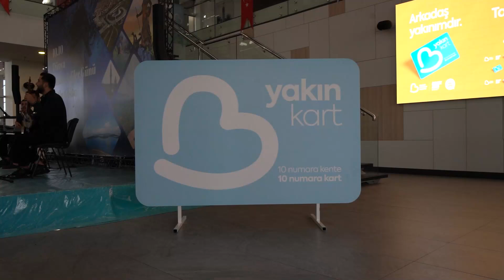arkadaş. yakinimdir kartın tanitimi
*--- 10.10 Dünya Balıkesirliler Günü kutlandı*
*--- Başkan Akın: Ben Balıkesirli olmanın gururunu yaşıyorum*

10 Ekim Dünya Balıkesirliler Günü kapsamında Balıkesir’de çeşitli etkinlikler düzenlendi. “Ben Balıkesirli olmanın gururunu yaşıyorum.” diyen Başkan Ahmet Akın, Atatürk Anıtı’nda gerçekleşen çelenk sunma töreninde tüm Balıkesirlilerin 10.10 Dünya Balıkesirliler Günü’nü kutladı.

Saygı duruşu ve İstiklal Marşı’nın okunmasının ardından Atatürk Anıtı’na çelenk sunulmasıyla başlayan programda Balıkesir Büyükşehir Belediye Başkanı Ahmet Akın ve Balıkesirliler Dernekleri Federasyonu (BALDEF) Başkanı Mehmet Çalışkan günün anlam ve önemini belirten konuşmalarını gerçekleştirdiler. Başkan Akın’ın katıldığı programda Balya Belediye Başkanı Orhan Gaga, Balıkesirliler Dernekleri Federasyonu, Manisa Balıkesirliler Derneği, İzmir, Mustafa Kemal Paşa, Bursa, Ankara, İstanbul, Karacabey, İstanbul Havranlılar Derneği, Bodrum Balıkesirliler Derneği Başkan ve yöneticileri, sivil toplum kuruluşu temsilcileri ve Balıkesirliler de yer aldı.
*“HEMŞEHRİLERİMİZ İLE BİR ARADAYIZ”*
Yurtdışından ve Türkiye’nin dört bir yanından gelen Balıkesirliler ile bir arada olmaktan mutluluk duyduklarını söyleyen Balıkesirliler Dernekleri Federasyonu (BALDEF) Başkanı Mehmet Çalışkan “Değerli Büyükşehir Belediye Başkanım, değerli belediye başkanlarım, Türkiye’nin çeşitli illerinden gelen Balıkesirli hemşehrilerim, yurtdışından Almanya’dan gelen Balıkesirliler Dernekleri Başkanı ve yöneticisi arkadaşlarım, Balıkesir’deki çeşitli derneklerin temsilcileri ve değerli hemşehrilerim hepinizi sevgiyle, saygıyla selamlıyorum. Ahmet Başkanımın dediği gibi daha güzel 10.10 Dünya Balıkesirliler Günü’nde birlikte olmak dileğiyle hepinizi saygıyla selamlıyorum. Hepinize teşekkürlerimi sunuyorum."dedi.
*“İNSANLARIN MUTLU OLDUĞU*
*BİR BALIKESİR HAYALİMİZ VAR”*
Balıkesir’in milli birlik ve beraberliğin sembolü olduğunu belirterek konuşmasına başlayan Başkan Akın “Her yerde söylüyorum, bunu da bütün Türkiye öğrenecek. Milli birlik, Kuvayı Milliye ruhu nasıl Balıkesir’imizde varsa bu ruhun ne olduğunu tüm Türkiye’ye anlatacağız. Herkesin bir olduğu, beraber olduğu, ayrımcılığın olmadığı ve derdin memleket olduğunu da inşallah Balıkesir’den göstereceğiz. Ben bir Balıkesirli olmanın gururunu yaşıyorum. Buradaki tüm hemşehrilerimi de saygıyla, sevgiyle selamlıyorum. Tek derdimiz memleketimizi İstanbul’da, İzmir ve Ankara arasında kalmışlıktan çıkarmak. O kadar büyük bir coğrafyamız var, o kadar güzellikler var ki çiftçisi ayrı bir potansiyel, sanayisi ayrı bir potansiyel, etrafı ve güzellikleri de ayrı bir potansiyel. Bu potansiyelleri ortaya çıkartarak çalışıp, mücadele edip; mutlu ve yaşanabilir, refah dolu, gençlerin terk etmediği, sosyal hayatın olduğu, insanların mutlu olduğu bir Balıkesir hayalimiz var. Allah’ın izniyle bunu gerçekleştireceğiz.” ifadesiyle Balıkesirliler Günü’nü kutladı. Tören programı Atatürk Anıtı önünde hatıra fotoğrafı çekimiyle son buldu.
*10.10 BALIKESİRLİLER GÜNÜ COŞKUSU*
*ALİ ÇAKAR KONSERİYLE SÜRECEK*
10.10 Dünya Balıkesirliler Günü programı bugün saat 18.00’de Balıkesir Büyükşehir Belediyesi önünden başlayacak olan kortej yürüyüşü ile devam edecek. Ünlü sanatçı Ali Çakar ise 19.15’te Zağnos Paşa Camii Meydanı’nda gerçekleştireceği konserde en sevilen şarkılarını Balıkesirliler için seslendirecek.